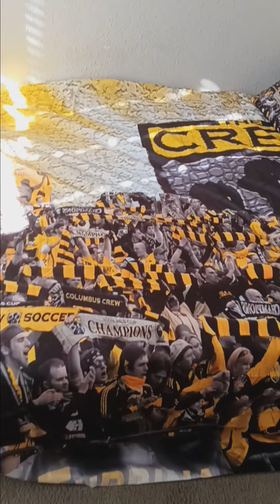Do you like my Columbus Crew bedspread and pillow cases.